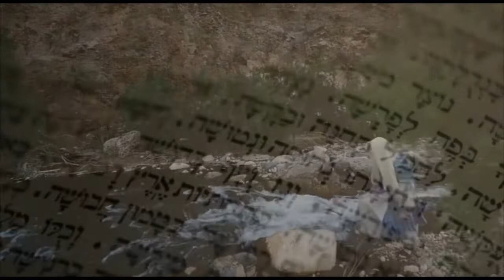CHIZAYON (REVELATION) 5: The Book With Seven Seals